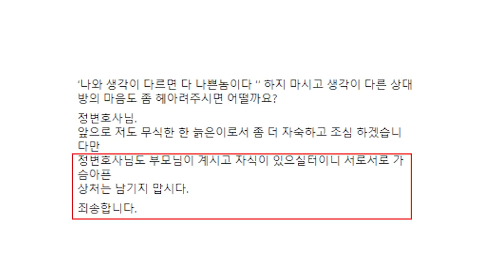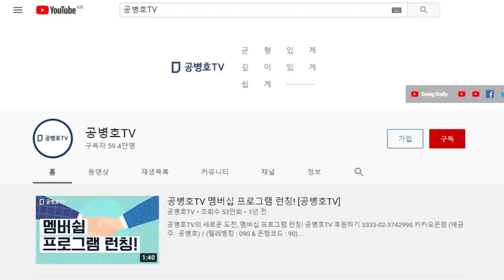"51세면 적은 나이도 아닌데" / 본인도 부모가 있을테고 / 글이란 것이 내갈기는 것이 아닌데 / 세상에는 철들지 않은 사람들이 정말 많아 / 한번만 더 생각해 봐 [공병호TV]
Bitcoin : 3MTW849AkP2ftLeSK2teZHMmzLu7Z83s9U